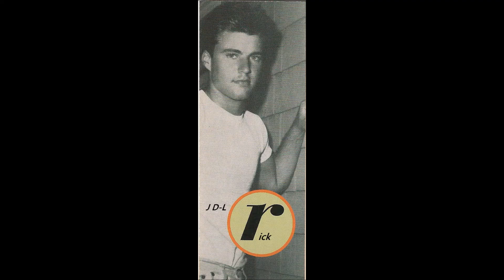Rick Nelson ~~ **Young World**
"Young World" was written by Jerry Fuller. Rick recorded it in January, 1962, and it was released on 24th Feb. ( Single Imperial Records 5805, B-Side: "Summertime"). It's also on CD album "Seven By Rick", Bonus Track 15, and many other compilations. It reached # 5 on the Billboard Hot 100 singles chart. For this song, Rick was accompanied by James Burton (lead guitar), Glen Campbell (guitar), Joe Osborn (bass), Ritchie Frost (drums) and Jim Pierce (piano). Cover versions by Arthur Alexander, James Darren, Detlef Engel, Leif Garrett. "It's a young world, when you're in love, you're in a young world".